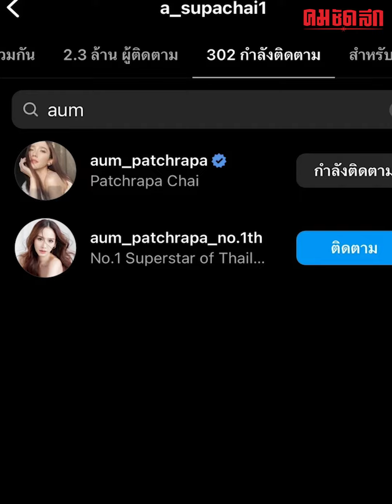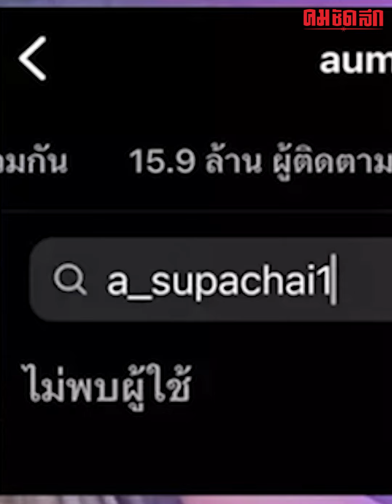เหตุผล'อั้ม พัชราภา'อันฟอลโล่ IG 'เอ ศุภชัย'เพราะเรื่องนี้ | คมบันเทิง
เกิดอะไรขึ้น ชาวเน็ตถึงขั้นตั้งกระทู้ถาม ทำไม "อั้ม พัชราภา" อันฟอลโล่อินสตาแกรม "เอ ศุภ#ข่าวล่าสุด
เอ ศุภชัย
อั้ม พัชราภา
คมบันเทิงชัย" ซึ่งประเด็นนี้ ทั้ง "อั้ม" และ "เอ" เคยเผยสาเหตุแล้ว